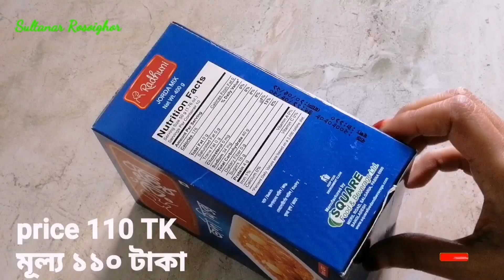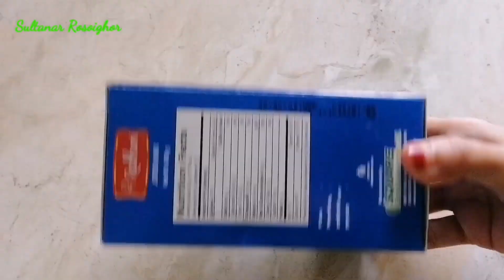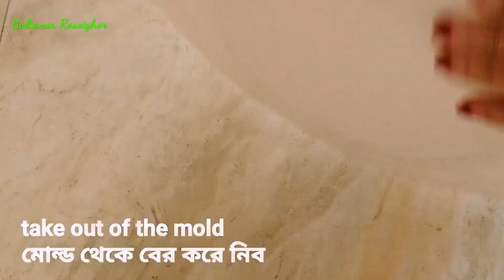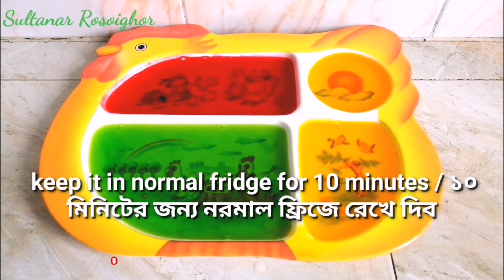অতিথি আপ্যায়নে ৬টি মজাদার ডেজার্ট রেসিপি।6 Tasty Dessert Recipe/Iftar Eid Recipe/Sultanar Rosoighor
অতিথি আপ্যায়নে ৬টি মজাদার ডেজার্ট রেসিপি।6 Tasty Dessert Recipe/Iftar Eid Recipe/Sultanar Rosoighor. Ramadan Special 2021.
Iftar Recipe. Eid Special Recipe Bangla 2021. Bangladeshi Dessert Recipe. Tasty Dessert Recipe. Bengali Sweet Recipe.

ইফতার রেসিপি
ঈদ স্পেশাল ডেজার্ট রেসিপি
ডেজার্ট রেসিপি বাংলা